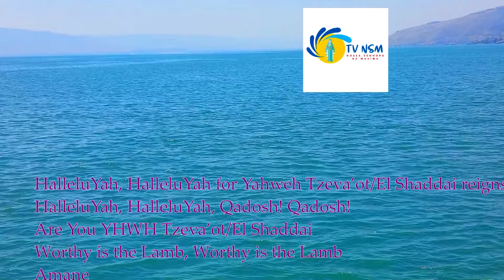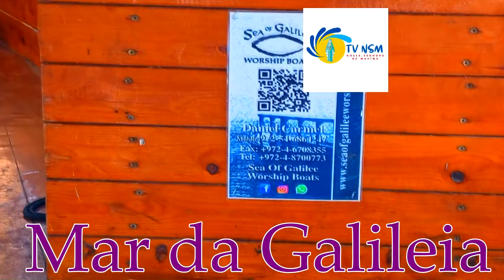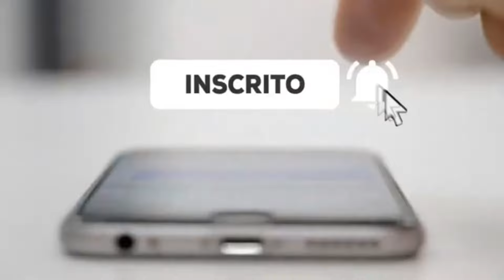No barco com Jesus sobre o mar da Galileia | Peregrinação à Terra Santa 2023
Grupo de peregrinos vindos da Holanda percorrem os passos de Jesus na Terra Santa.
Um desses marcantes foi sair de barco e navegar pelo mar da Galileia, lá onde Jesus caminhou sobre as águas.
Esta é uma experiência a por não perder.

                APOIE O CANAL TV NOSSA SENHORA DA MUXIMA
Doação:
IBAN: 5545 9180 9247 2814
A TV Nossa Senhora da Muxima traz semanalmente conteúdos relacionados com a Igreja Católica: Notícias relacionadas à vida da Igreja, entrevistas, pregações, sermões, homilias, reflexões, missas, meditações, cânticos litúrgicos.
Este é um Canal muito interessante, educativo, com conteúdos muito diversificados. Trazemos momentos para alimentação espiritual, de educação cristã.
De Angola para o mundo queremos realizar a nossa missão de evangelização.
O mundo não pode caminhar sem Deus. É uma necessidade urgente colocar Cristo no Centro da nossa hostória.
Graças às novas tecnologias e às plataformas digitais, tal como o youtube, podemos realihzar uma enorme missão de unir os povos dipersos pelos diversos cantos do mundo.
Falamos a mesma liguagem:
A linguagem do amor, a linguagem de paz e da justiça.
Com os serviços disponíveis através da internet, podemos expandir cada vez mais a mensagem libertadora de Cristo Jesus.
É nossa missão educar o homem de hoje para o sentimento do veradeiro amor, sentimento de misericórdia, solidariedade, valores que quase vão desaparecendo da sociedade actual.
O homem vai se tornando cada vez mais individual.
Com a TV Nossa Senhora da Muxima podemos monstrar as duas dimensãos
da Fé Católica:
Uma fé vivida e partilhada.
Precisamos de viver a nossa fé com coerência, cumprindo os mandamentos. Não se trata apenas de professar a fé, é preciso também responder com actos, com gestos concretos aquilo que nós professamos.
É ividente que o que nós professamos também é manifestado é ritos: a celebração.
O que vivemos, celebramos.
É por esta razão que a TV Muxima traz também celebrações, diversas maneiras de celebrar, em todo o mundo católico, especialmente de Angola.
A TV Nossa Senhora da Muxima é o Canal Católico mais completo do Youtube,
Porque traz tudo o que um católico consciente precisa:
Informação, evangelização e espiritualidade.
Não te esqueças que qualquer gesto teu (deixar likes, partilhar, subscrever) que favoreça este canal, vai ajudar-nos a realizar os nossos propósitos, que é crescer cada vez mais.
Uma pregação, seja ela de Bispo, Sacerdote ou Diácono, tem um papel muito relevante na vida de uma pessoa. Alimentar o homem espiritualmente é uma tarefa de extrema importância para o homem dos nossos tempos.
Precisamos de reflectir o homem a partir do seu Criador,  a partir de Cristo, modelo ideal para a nova humanidade. Cristo é o exemplo mais claro de como um homem deve se assemelhar ao seu criador em tudo: no seu ser e no seu agir.
A fé é uma lâmpada que ilumina a vida do homem no seu todo.
Deus revelou-se em Cristo Jesus, Cristo revelou-se nos mais pequeninos, nos marginalizados, nos sem voz nem vez, nos pobres.
A maneira mais segura de acolher Jesus Cristo em nossas vidas é acolher aqueles que Ele tanto amou: os simples e pequeninos.
Este é a mensagem  de amor que o cristão de hoje precisa de conhecer: estar com Cristo e junto dos pobres, dos marginalizados. Deus é amor!